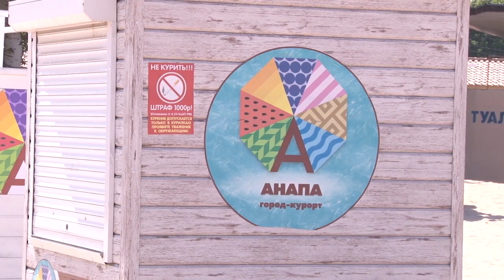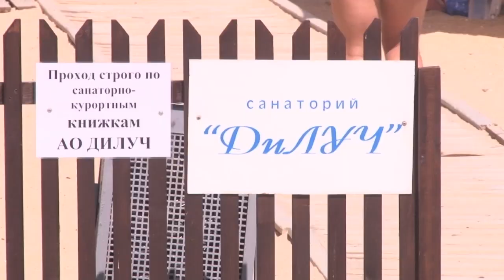Анапские пляжи – место притяжения миллионов туристов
Столь привлекательными их, безусловно, сделала природа, а вот безопасными для отдыхающих обязаны сделать ответственные за вверенную им территорию люди. Администрация города-курорта тщательно следит за состоянием побережья, но предприниматели не всегда добросовестно соблюдают все требования городских властей.